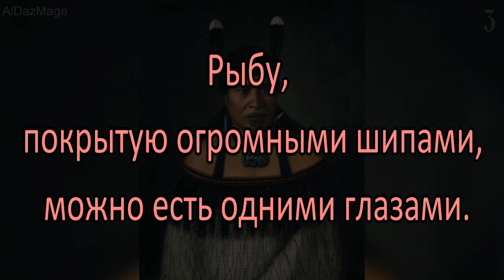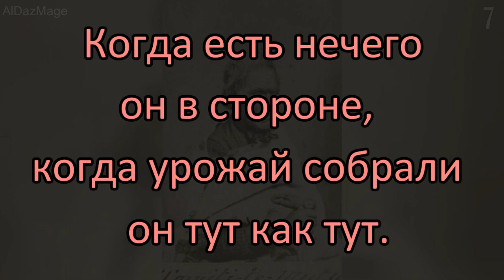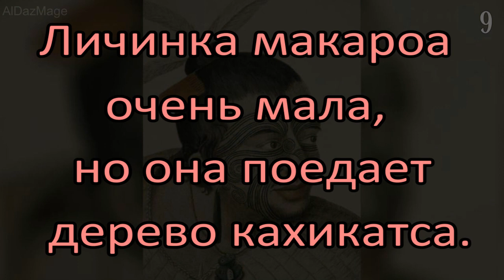11 пословиц народа Маори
Маори — коренной народ Новой Зеландии и основное население страны до прибытия европейцев.
На языке маори слово «maori» означает «нормальные», «естественные» или «обычные». В легендах и устных преданиях, слово «маори» отличало людей от божества и духа.